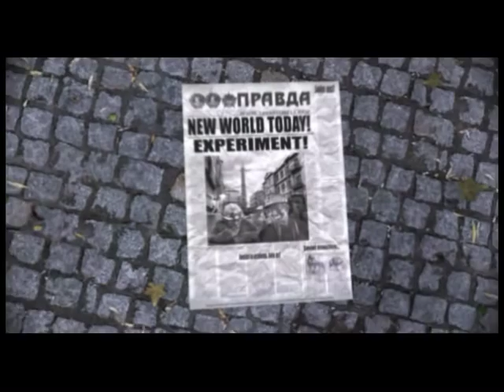You Are Empty E3 Trailer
You Are Empty is a first-person shooter video game based in a fictionalized postwar Soviet Union. The game begins with the protagonist waking up in a ruined hospital, and it soon becomes clear that the populace has been afflicted by mutation and madness. He then must battle to stay alive and unravel the mystery.